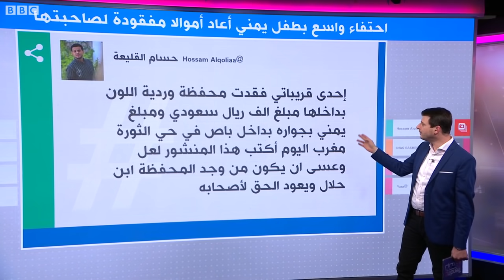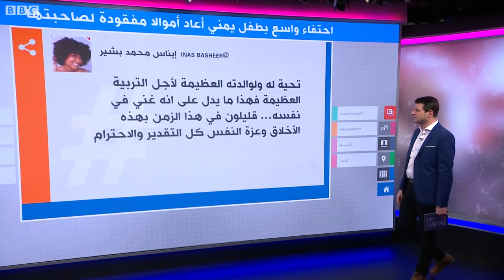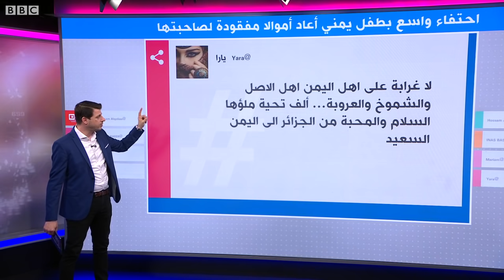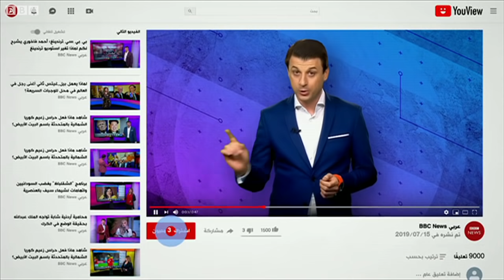مفاجأة غير متوقعة لطفل يمني أعاد محفظة مفقودة لصاحبتها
مفاجأة لطفل يمني أمين
طفل يمني يعمل سائق باص في تعز يحصل على هدايا غير متوقعة بعد إعادته محفظة مفقودة لصاحبتها